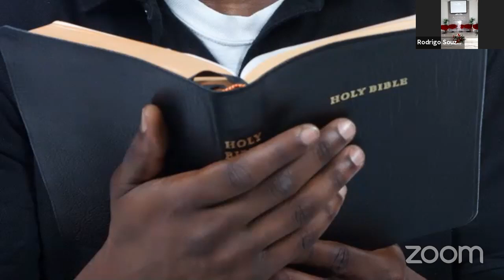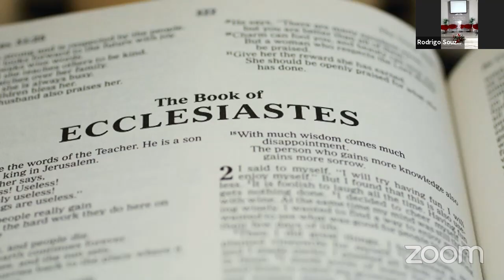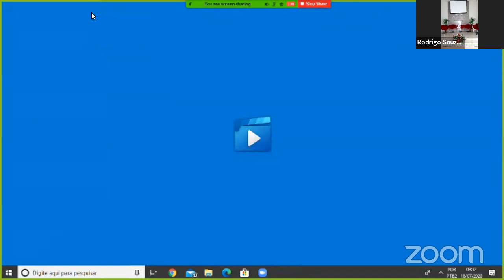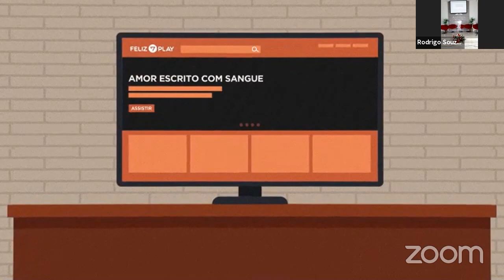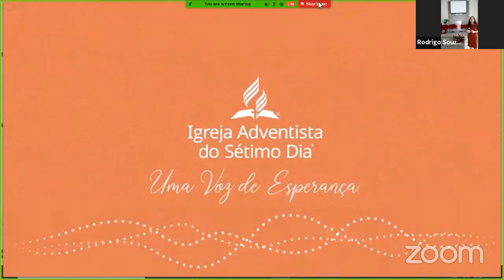's Reunião Zoom